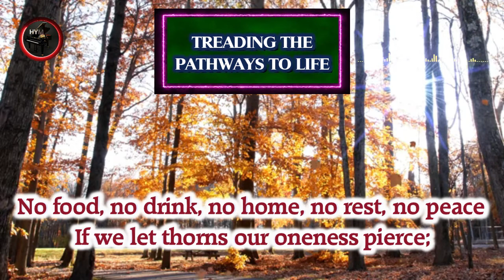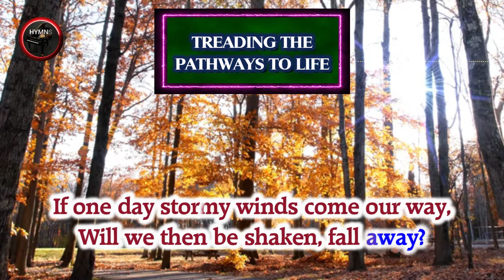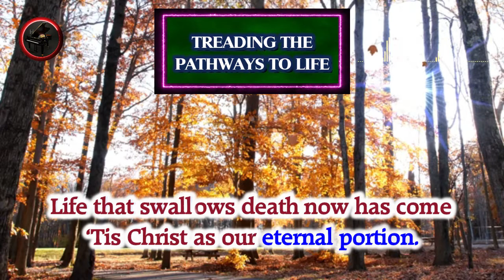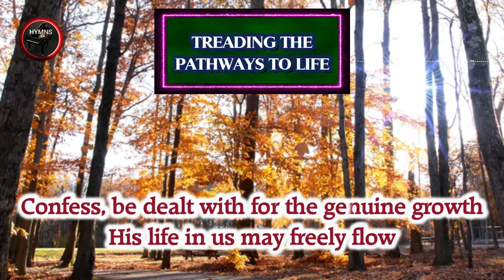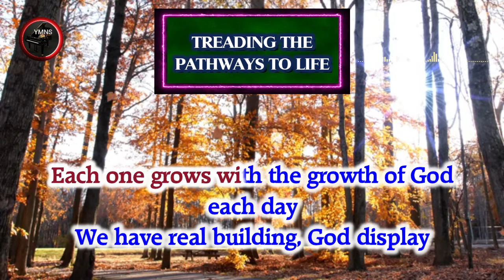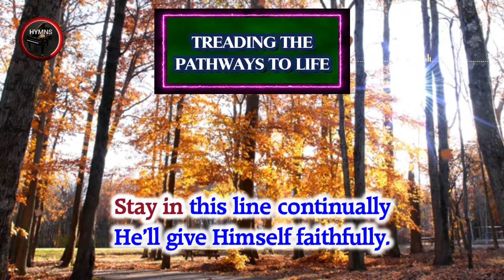TREADING THE PATHWAYS TO LIFE